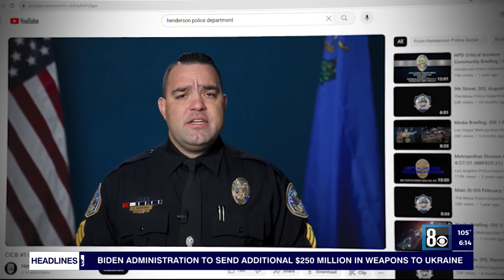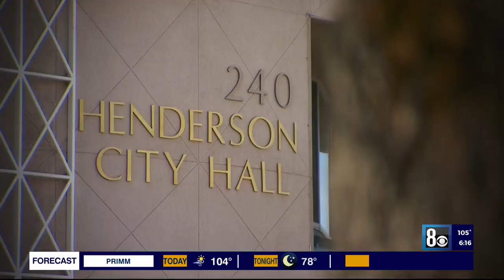Henderson police questioned on media transparency practices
On Monday, The Las Vegas Metropolitan Police Department (LVMPD) released video and information to the media about a violent stabbing of one of its officers, followed by five explosive gunshots that neutralized and killed the aggressor, 25-year-old Sandra Lopez-Ochoa.